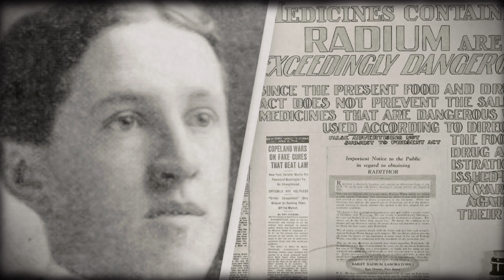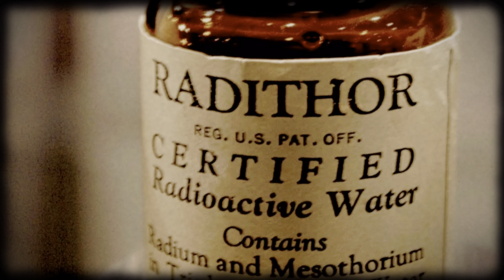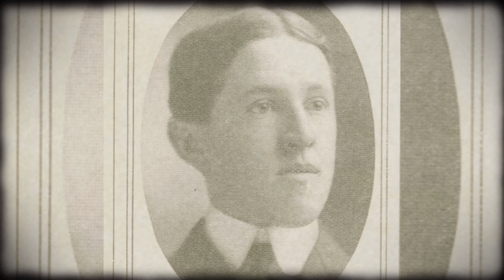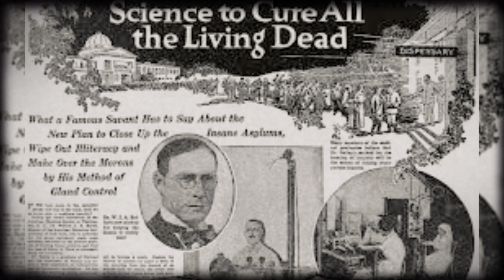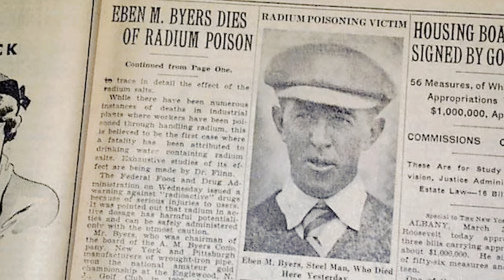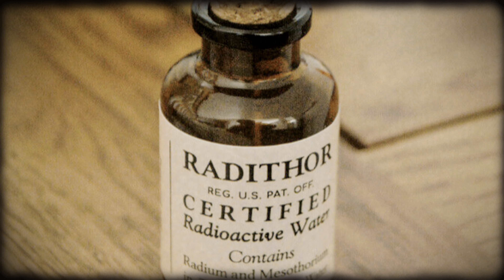LA MUERTE RADIOCTIVA DE EBEN BYERS - Historias Paranormales de Misterio y Horror I The Mystery Room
Esta es La espantosa muerte de EbenByers, el golfista de principios del siglo XX que bebió radio hasta que se le cayó la mandíbula.

Eben Byers comenzó a beber agua infundida con radio que su médico le recetó para una lesión en el brazo en 1927, pero en tres años, sus huesos se estaban desintegrando.

Eben Byers podría haber vivido una vida privilegiada y envidiable. Hijo de un rico industrial, asistió a las mejores escuelas de los Estados Unidos y su futuro le fue entregado en bandeja de plata. Pero, después de disfrutar del éxito como campeón de golf, cuando debería haber estado viviendo en el regazo del lujo, a Eben Byers se le cayó la mandíbula.

Subo contenido misterioso cada semana, muchas gracias por llegar hasta aquí! 🤟🏻💀